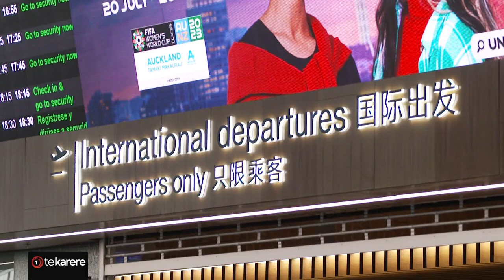Ngāti Porou uri travel to Spain to explore Spanish ancestry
A number of descendants of renowned East Coast ancestor, Jose Manuel have begun the trek to Spain to explore their colourful ancestry. The Ngāti Porou delegation leaves New Zealand in the hopes of keeping the familial bond between them as strong as can be.